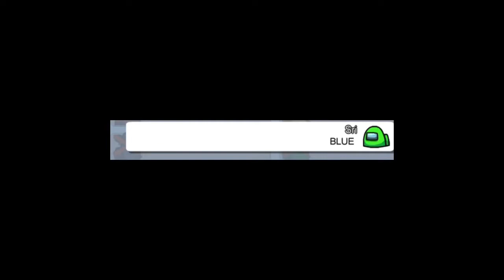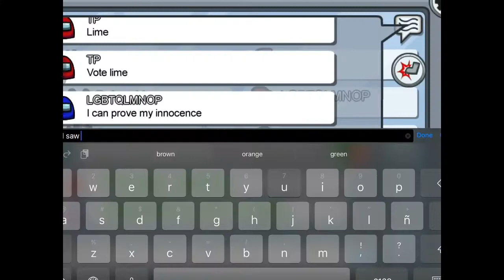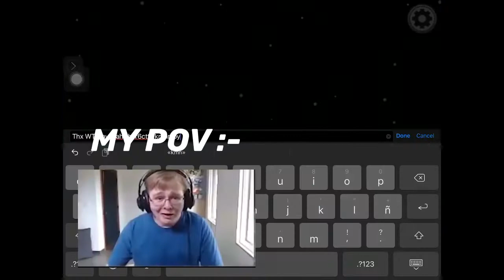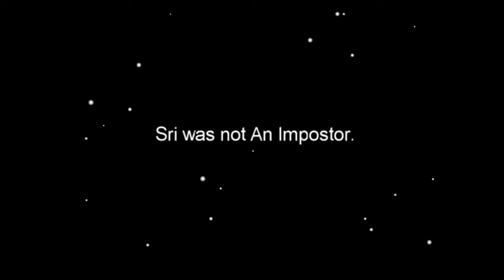The REVENGErs Endgame.MP4 | An Among Us Short film meme | Bad Timings and funny Clip edits #4